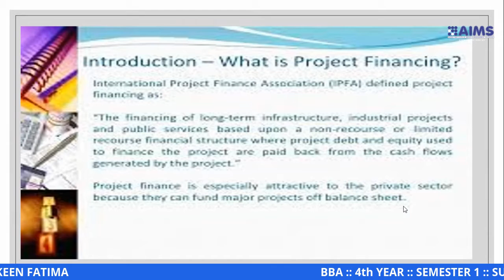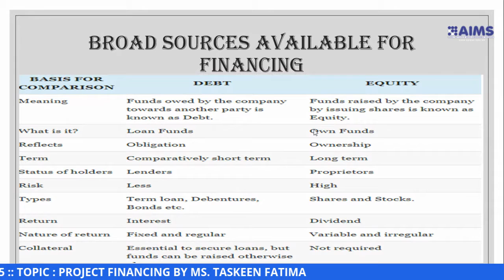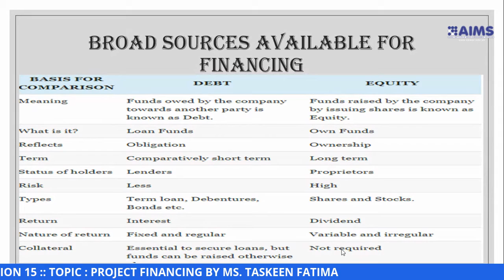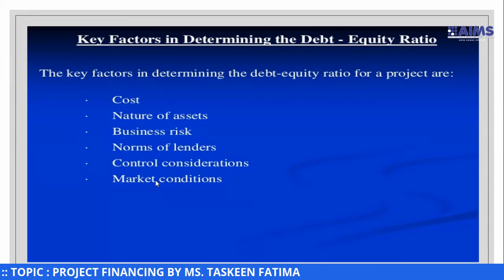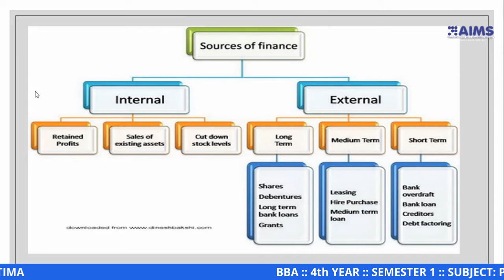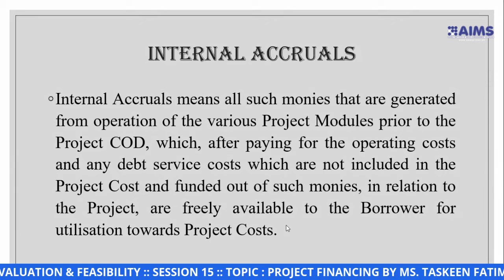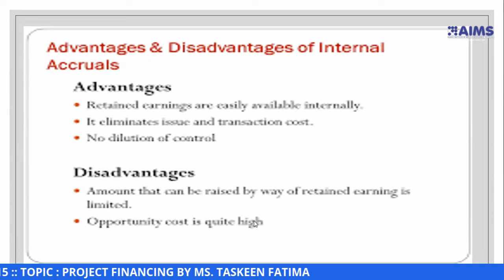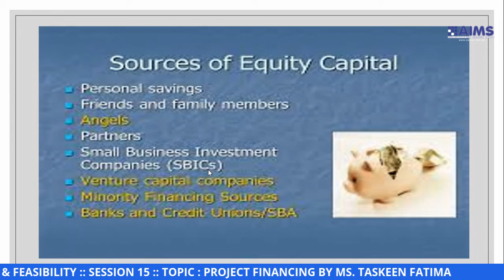BBA 4th YEAR SEMESTER 1 SUBJECT PROJECT DEVELOPMENT, EVALUATION & FEASIBILITY SESSION 15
BBA  4th YEAR  SEMESTER 1  SUBJECT PROJECT DEVELOPMENT, EVALUATION & FEASIBILITY  SESSION 15  TOPIC  PROJECT FINANCING BY MS. TASKEEN FATIMA